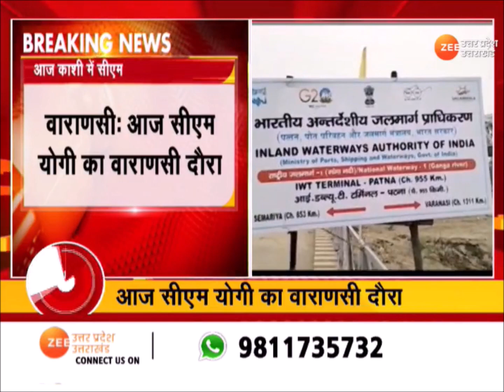Varanasi :आज CM Yogi का Varanasi दौरा, दो दिवसीय दौरे पर आज Kashi पहुंचेंगे CM Yogi | Latest News